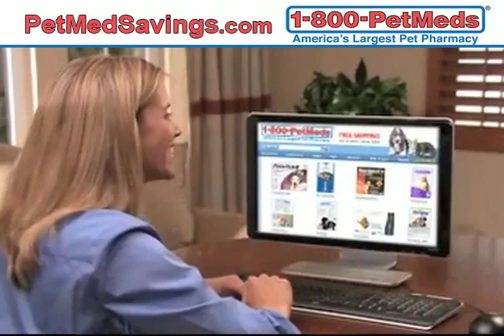Find Cheap Dog Prescription Medicine Online!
Discover cheap dog prescriptions at an affordable price. Why spend extra time and money going to the vet for pet meds when you can go online for the same quality and discount pricing? You can prevent and treat most threats to your pets health with the proper medication. For more info about cheap puppy and dog prescriptions, today!